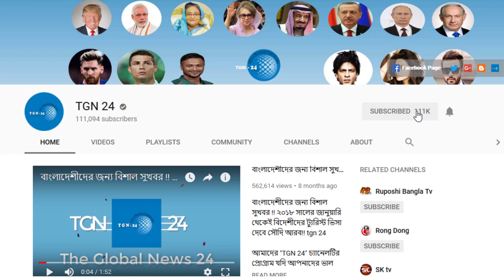সৌদি প্রবাসীদের জন্য দারুন সুখবর। ঢাকা বিমানবন্দরে ৩য় টার্মিনাল চালু হলে বিমান ভাড়া অনেক কমে আসবে।